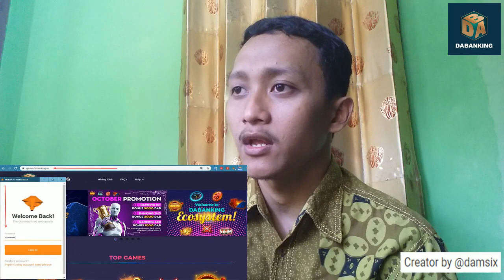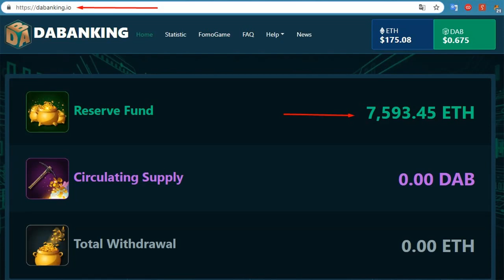10 New Games at Ecosystem of DABANKING !!!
Dabanking is real decentralized platform for cryptocurrency Mining and Gaming.
Let's play and win !

My Proof Authorship of the Material :
ID Telegram      : @dam_six
Ethereum Address      : 0x710f260684Cf9E3f2aa1D5EAdE8BD3Dd5299249C
Bitcoin Address         : 1DdnYcmGa5B6CKQjXCjzzuSo7C9Z7M45he